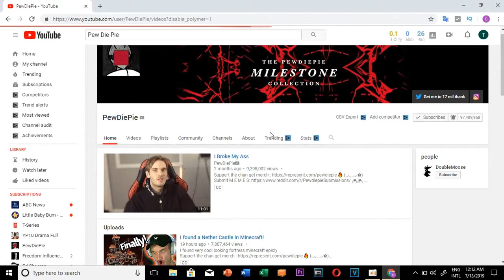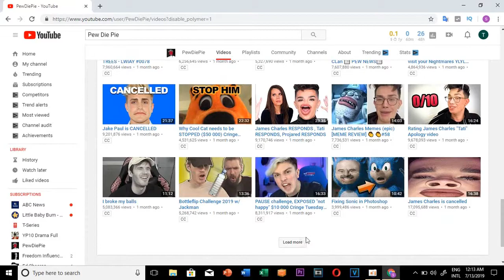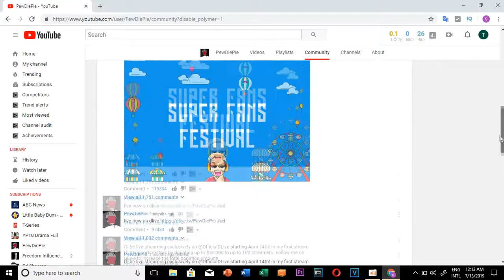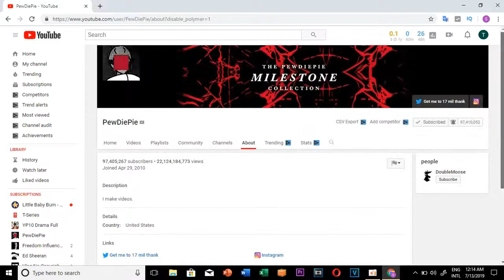Team Vlogger kh/តោះមកស្គាល់ដារា៉YOUTUBER​​ដែលមានប្រជាប្រិយភាព 2019/ខ្លាំងតើគាត់មានឈ្មោះអ្វី?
Welcom To My Channel Team Vlogger kh